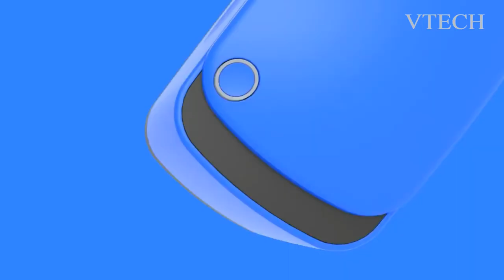Prinker Temporary Tattoo Printer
Description
Prinker is a temporary tattoo solution that allows to safely apply any images you want to your skin.
All videos, photos, drawings and any other materials presented and published by SketchOn are copyrighted and are the property of SketchOn Inc. If you wish to use any of the above resources in creating a non-commercial website, all reproductions MUST include the following legal notice: Copyright SketchOn Inc. and tag to Facebook All persons who wish to use any of the above mentioned material on a third party website, presenting any of the works of SketchOn, shall obtain a proper written permission from the makers of It is strictly prohibited to use any of the videos, pictures, graphic elements, or any other materials copyrighted by SketchOn, to create or make projects of your own or any kind of sale of the materials as a whole or just as an attachment to any other sold goods